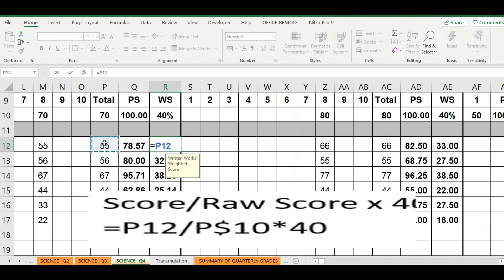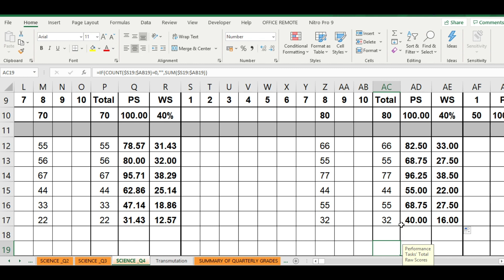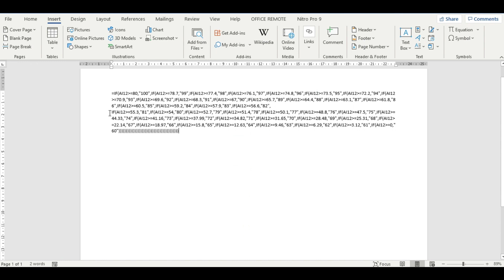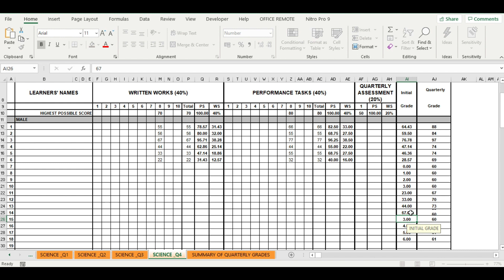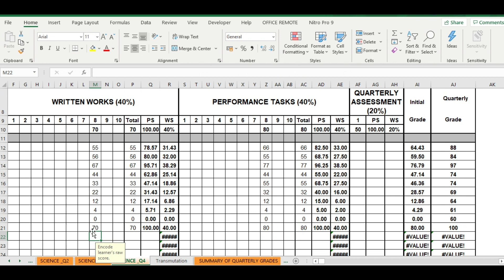How to transmute grades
Because of Covid-19